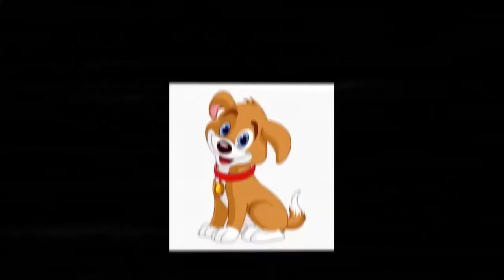Rottweiler With Other Dogs (Sunday Vlog) | Pets Planet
Rottweiler And Labrador Having Funn With Us Sunday Vlog
Rottweiler Available For Stud In Lahore
We Are Work On All Breeds Of Dogs Birds And  All Pets.